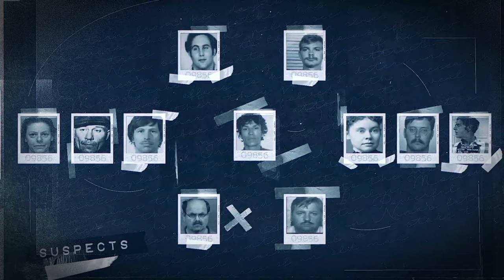Is The Darlie Routier Silly String Video Important In Determining Her Guilt or Innocence?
Darlie Routier was convicted of the murder of her two boys aged 5 and 6 and sentenced to die in Texas. She claims an intruder committed the act while her husband and 7 month old son slept upstairs from the carnage.

Take a walk through the crime scene with world renowned cold case detective Ken Mains and see it through his eyes. What does it say?

About Ken Mains:
You have seen him on the History Channel tracking the Zodiac Killer and on the Discovery Science Channel investigating history's greatest mysteries. He served a combined 20 years in law enforcement and the United States Marine Corps. You read his best-selling autobiography 'Unsolved No More.' It is said he is "one of this countries greatest detectives" and the foremost authority on unsolved cold cases. He is raw, unfiltered and only cares about the truth.

He is the founder of AISOCC, where he led the worlds best investigators including the Homicide Hunter Joe Kenda, Dr. Werner Spitz, Dr. Henry Lee, Dr. Mary Ellen O'Toole and Dr. Cyril Wecht, Jim Clemente, Bob Keppel to name a few. Follow renowned Cold Case Expert Ken Mains on his mission to solve the unsolved.